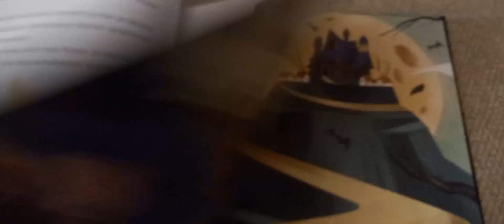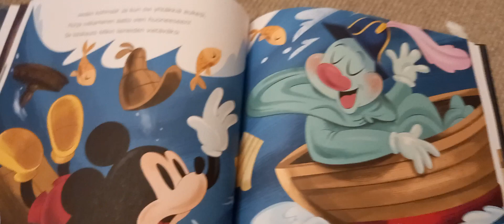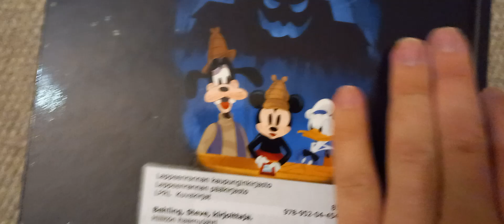aku Mikki ja hessu hillitön haamu jahti